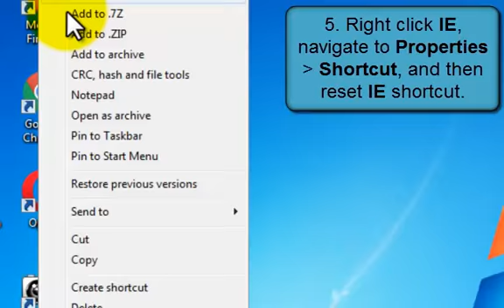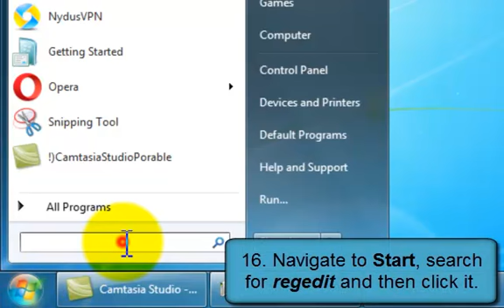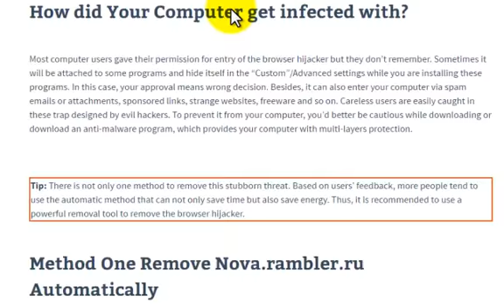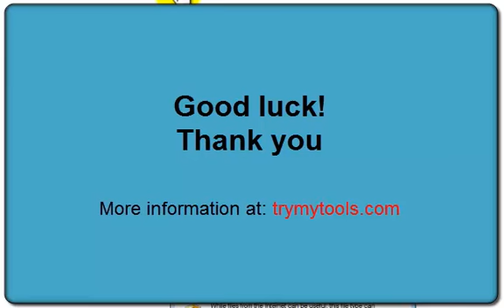Nova.rambler.ru - Helpful Guide to Remove Browser Hijacker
Nova.rambler.ru is a browser hijacker that likes to change your browser settings.